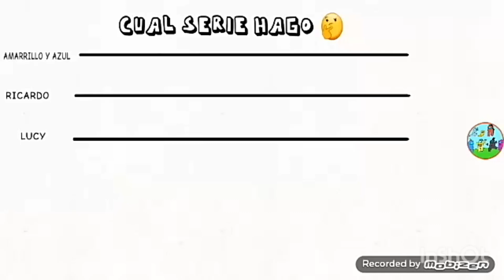cual serie hago solo digan en los comentario